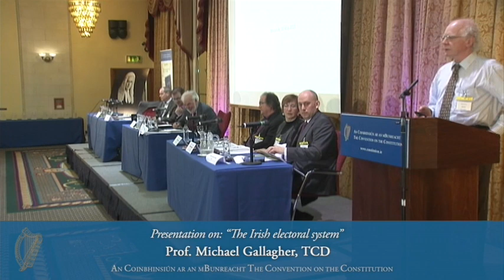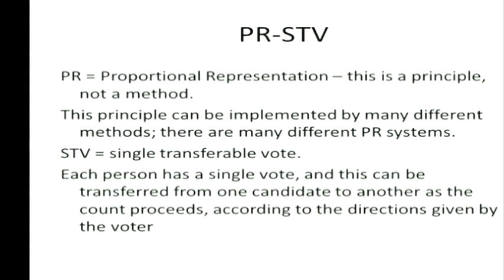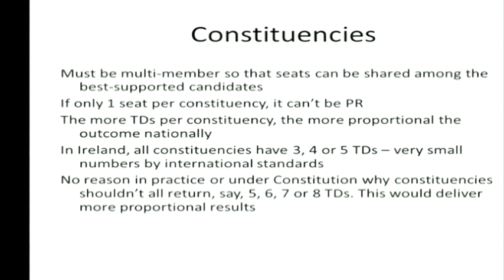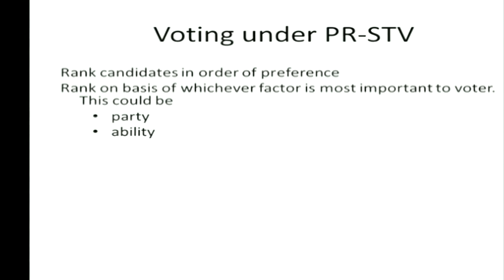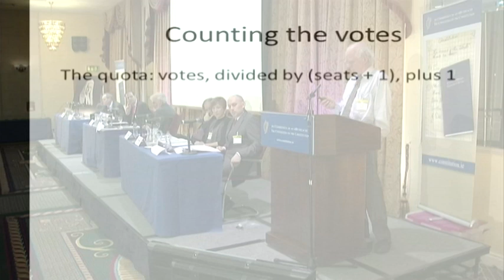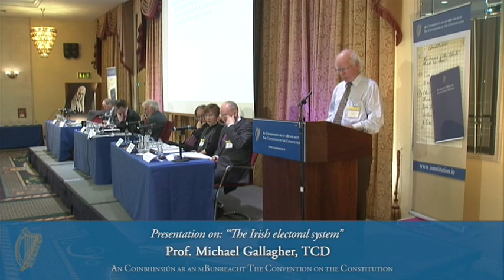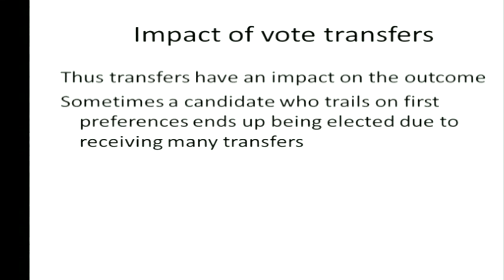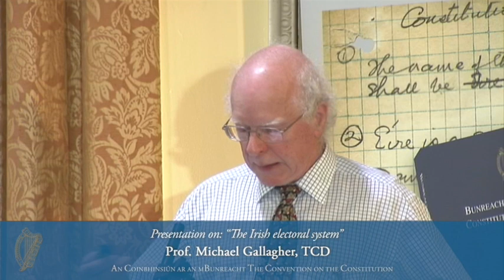Presentation by Prof Michael Gallagher - Convention on the Constitution (18/05/13)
Presentation by Prof Michael Gallagher, TCD: "The Irish Electoral System". Dáil Electoral Reform.